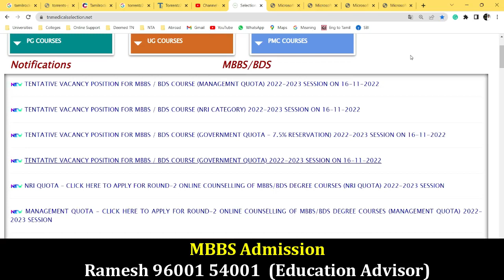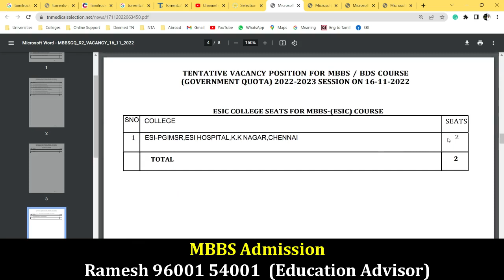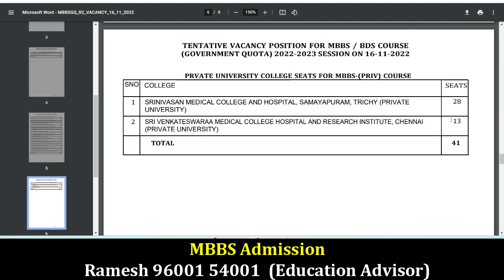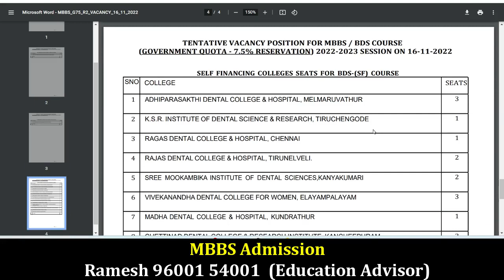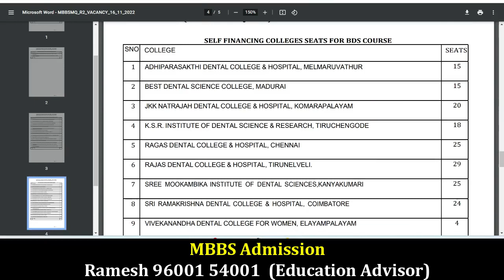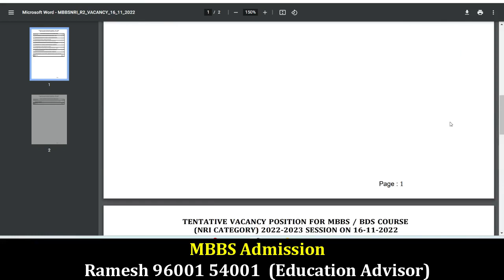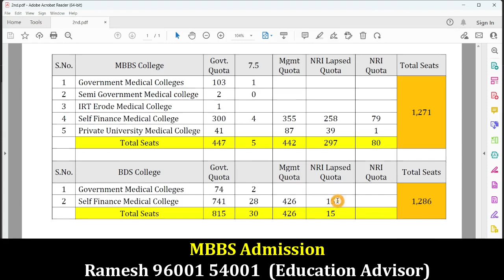TN Medical Selection Vacant Seats for Round 2 Ccounseling (MBBS - 1,271 and BDS - 1,286)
For Admission: Ramesh 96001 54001